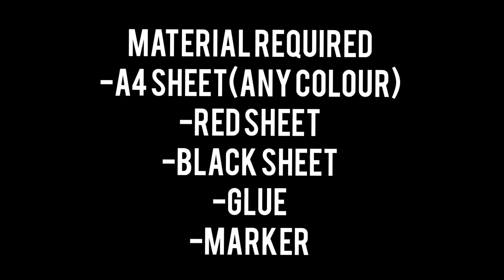how to make easy and unique father's day card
how to make easy and simple father's day card||how to make easy and unique father's day gift idea's||Easy diy paper craft||beautiful and simple father's day card||DIY Paper craft ideas||Decorative father's and day

Material required
-A4 paper(any colour)
-Black paper
-Red paper
-glue
-marker

HEYY GUYS..